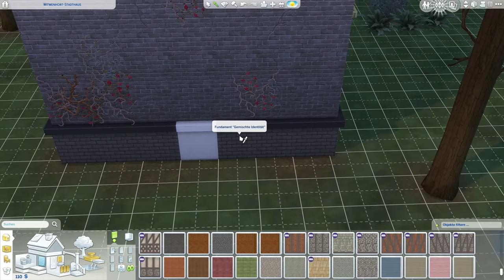Annalena, Betty und die Vampire #01 Die Sims 4: Vampire - Let's Play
Die Sims 4 Vampire kommentiertes Gameplay von tyraphine
Die Sims 4 Großstadtleben kaufen

Die Vampire machen fortan in Die Sims 4 die Stadt unsicher! Unsere beiden Mädels Annalena und Betty sind frisch nach Forgotten Hollow gezogen, um ein neues Leben zu beginnen, doch dort passieren rätselhafte Dinge. Blutleere und verwirrte Sims schlendern durch die Stadt - was ist denn hier nur los?

✔ Vampire
✔ Vintage Accessoires
✔ Großstadtleben
✔ Kinderzimmer Accessoires
✔ Gaumenfreuden
✔ Zeit für Freunde
✔ Outdoor Leben
✔ Sonnenterrassen Accessoires
✔ Romantische Garten Accessoires
✔ Heimkino Accessoires
✔ Wellness Tag
✔ Coole Küchen Accessoires
✔ Grusel Accessoires
Release: 07.Juni 2016
Entwickler: The Sims Studio/Maxis
Publisher : Electronic Arts